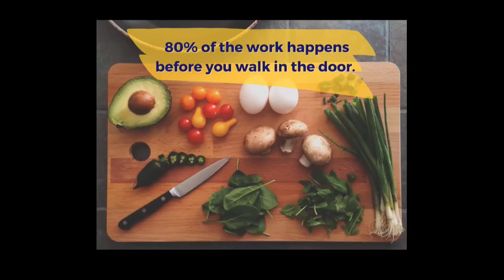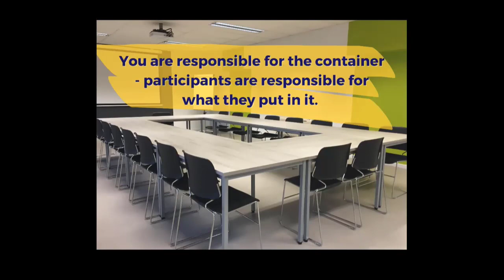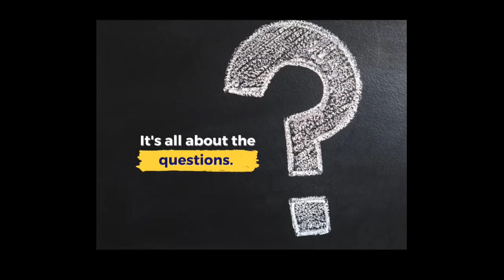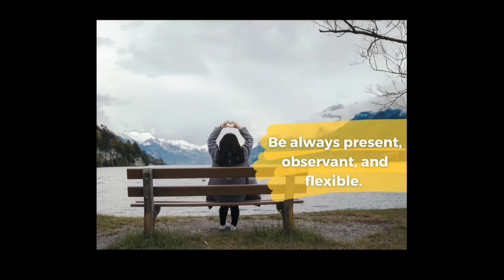Secret Sauce: Designing and Leading Better Meetings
We have designed and led hundreds of meetings and as we’ve considered what makes our facilitation work, we’ve come up with seven core principles that we call our secret sauce.

1) Maintain positive regard for each individual at all time.
2) 80% of the work happens before you walk in the door.
3) You are responsible for the container - participants are responsible for what they put in it.
4) It's all about the questions!
5) Integrate the three modes of learning
6) Be always present, observant, and flexible
7) It takes practice!

Whether you are leading a meeting on Zoom, Microsoft Teams, or in-person - we can help you lead and design better meetings.

Want more in-depth training? Consider investing in our Better Meetings e-book

or invite us to lead a virtual Better Meetings training for your nonprofit or organization: